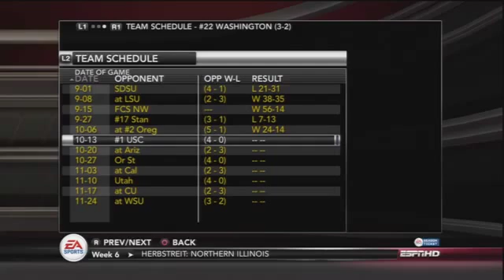NCAA Football 13 - Pac 12 Online Dynasty Week 6 #22 Washington @ #2 Oregon673